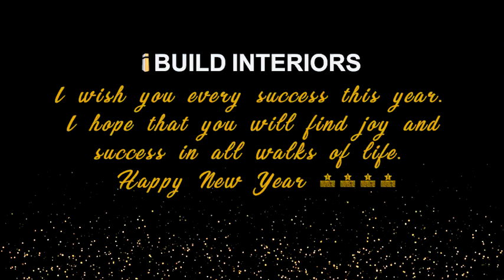Happy New Year Wishes 2022 👍 i Build Interiors🏠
Happy New Year Wishes 2022: Happy New Year Wishes: You will have some good memories about last year, but you do not know what new is going to come for you this year. This year is the time to have new dreams and make some new resolutions in your life for the new year. it’s time to connect with each other and wish a happy new year.

 ABOUT i Build interiors:

Welcome to i Build Interiors, We provide Interior Decoration Solutions for Domestic and Commercial spaces. We specialize in Modular furniture designs comprising of Kitchen, living, and Wardrobe solutions and Commercial Furniture for Office spaces and Showrooms. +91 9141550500 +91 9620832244